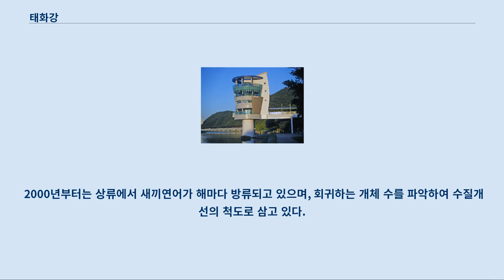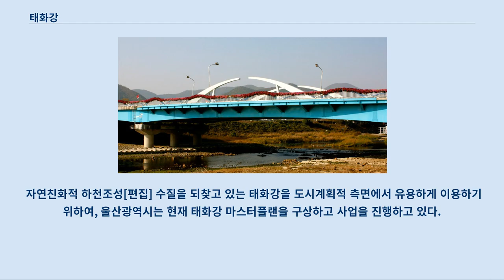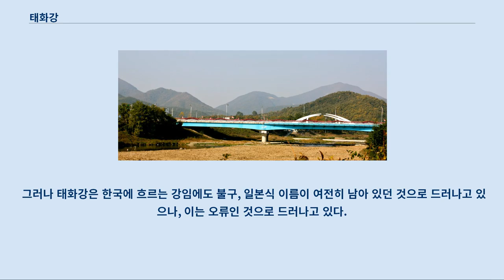태화강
비슷한 이름의 야마토강, 대화천에 관해서는 해당 문서를 참조하십시오. 태화강(太和江)은 울산광역시를 횡으로 가로질러 흐르는 대한민국의 강이다.
 울산 서부지역 산지에서 발원하여 동쪽으로 흐르며, 울산만을 거쳐 동해로 이어진다.
 울산의 지역문화는 전통적으로 태화강 유역을 중심으로 발전해왔기 때문에, 태화강은 울산을 상징하는 존재로 여겨진다.
 중구 다운동과 남구 무거동을 잇는 삼호교에서 하구까지는 국가하천으로 지정되어 관리되고 있다.
 태화강의 이름은 신라의 승려인 자장율사가 선덕왕 12년에 세운 태화사(太和寺)라는 사찰의 이름에서부터 유래되었다.
 태화사는 자장율사가 중국 당나라 산둥 반도의 태화지(太和池)에서 지룡(池龍)을 만나 국난을 피하기 위하여 경주 황룡사에 구층탑을 세울 것을 계시받는데, 태화사는 지룡에게 이를 보답하기 위하여 창건한 것이라고 한다.
 이에 관련한 내용이 「삼국유사」의 〈황룡사구층탑〉편에 있다.
 慈藏以五臺所授舍利百粒, 分安於柱中 幷通度寺戒壇 及大和寺塔, 以副池龍之請. (大和寺在阿曲縣南, 今蔚州, 亦藏師所創也.) 자장이 오대산에서 받은 사리 백립을, 기둥 속과 통도사 계단과 대화사 탑에 더불어 나누어 모시니, 이로하여 지룡(池龍)의 부탁을 들은 것이다.
 (대화사는 아곡현 남쪽에 있으며, 지금의 울주이니, 이 또한 자장율사가 창건한 곳이다.
) 「삼국유사」의 〈낭지승운(朗智乘雲)과 보현수(普賢樹)〉편에서는 보다 직접적인 태화강의 유래가 등장한다.
 山之東有大和江, 乃爲中國大和池龍植福所創, 故云龍淵. (영취)산 동쪽에 대화강이 있는데, 이는 중국 대화지룡의 복을 심기 위해 만들었기에, 용연(龍淵)이라고 한다.
 태화강의 발원지는 전통적으로 가지산 부근의 능동산 배내고개로 보고, 여기서 흘러나오는 남하강(南河江)의 물줄기를 본류(本流)로 것이 일반적이었으나 이곳은 1990년대 후반에 주변 시설의 수원 낭비로 물이 마르면서 발원지로서의 지위를 상실하였다.
 현재 태화강의 최장 발원지는 백운산 근처에 있는 탑골샘이며, 여기서 시작되는 대곡천이 태화강의 본류이다.
 그러나 탑골샘은 다소 인지도가 낮고 지역주민들의 공감 형성이 어려운 점이 있기 때문에, 2007년에 울산발전연구원에서는 가지산 쌀바위를 또하나의 상징적인 발원지로 정하여 2원 체제로 관리함이 바람직하다는 결과를 내어놓았다.
 이에 따라 역사적·상징적 발원지는 가지산으로, 실제 지리적 발원지는 백운산으로 보는 견해가 정립되었다.
 가지산 쌀바위를 발원지로 보았을 때의 강의 길이는 46.17km이며, 백운산을 발원지로 보았을 때의 강의 길이는 47.54km이다.
 지류를 포함한 유역면적은 652.40km2이다.
 태화강은 물줄기가 통과하는 지역에 높고 낮은 산지가 많아, 각 산에서 발원하여 흘러오는 지류가 많은 편이다.
 현재 태화강에는 약 57개의 지류가 있으며, 이 가운데 제1류는 23개소, 제2류가 35개소, 제3류가 19개소, 제4류가 2개소이다.
  물줄기의 발원지는 1개소를 제외하고는 모두 울산광역시에 위치하고 있다.
 제1류 무거천 태화강의 제1류는 태화강 본류에 직접 닿아있는 지류들로, 23개소가 있다.
 제2류 태화강의 제2류는 제1류로 흘러 들어가는 지류들로, 35개소가 있다.
 제3류 태화강의 제3류는 제2류로 흘러 들어가는 지류들로, 20개소가 있다.
 제4류 태화강의 제4류는 제3류로 흘러 들어가는 지류들로, 2개소가 있다.
 태화강에는 3개의 댐이 있으며, 이들은 울산공업단지의 공업용수와 인근 주민들의 생활용수를 공급하기 위하여 건설되었다.
 태화강 하류에 위치한 고수부지는 태화교 부근에서 동천과의 합류점까지 약 4km에 걸쳐 있으며, 울산에서 도시화가 시작될 당시부터 다양한 용도로 이용되었다.
 울산교 북단 근처에는 대단위 주차장이 있어, 울산의 중심 번화가였던 성남동과 옥교동 일대로 접근하는 시민들이 자주 이용하...